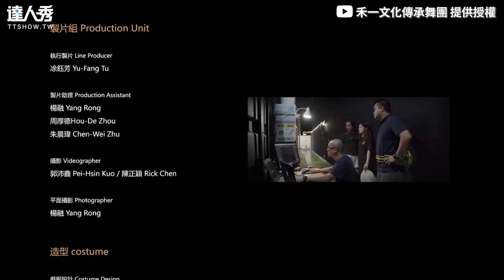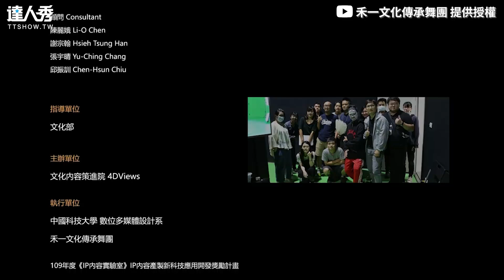【全台首創八家將陣頭X街舞 顛覆傳統點燃台灣魂帥炸！】｜禾一文化傳承舞團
4D超帥的!!😮😮 (靜香編)